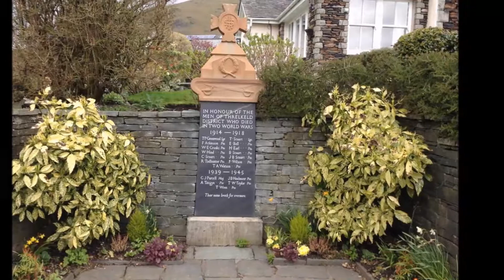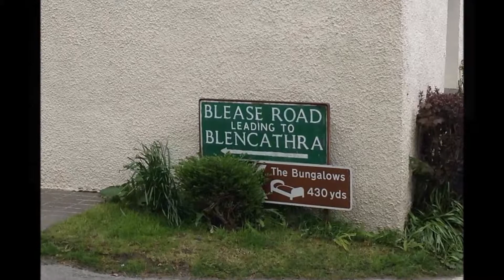2018 Blencathra Part 1